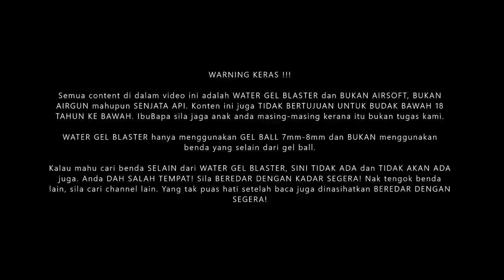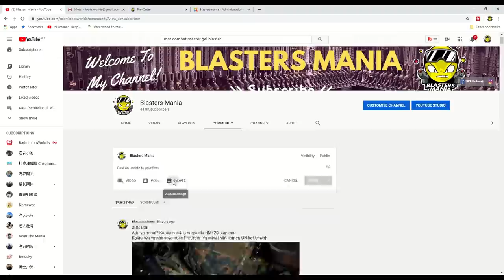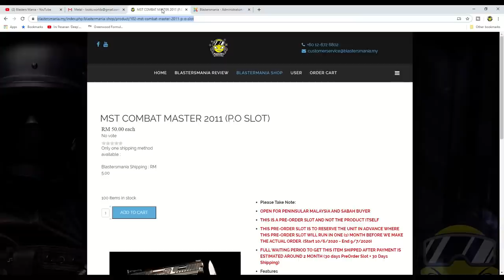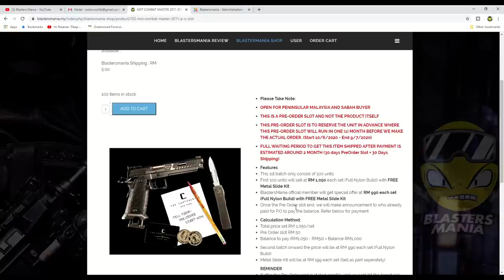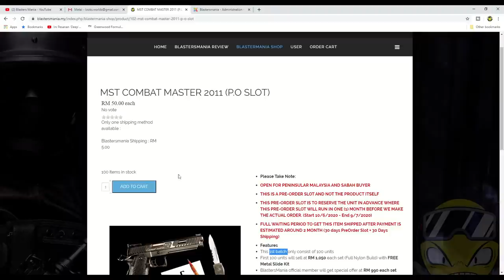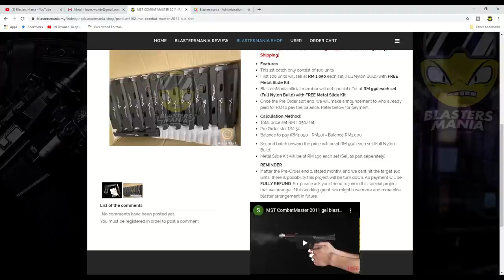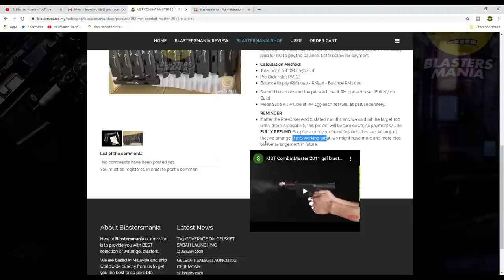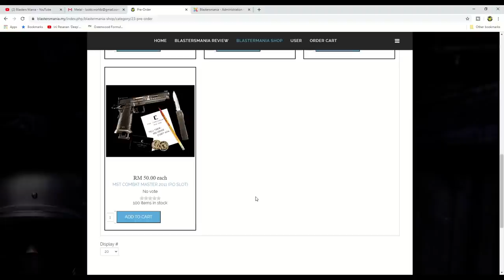EP225 - PREORDER MST COMBAT MASTER 2011 (Malaysia) - Blasters Mania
Like this epic item on the Block Buster movie? Now its your chance to grab one of it replica in gelblaster form. Dont miss the chance. A very best item for a men collection